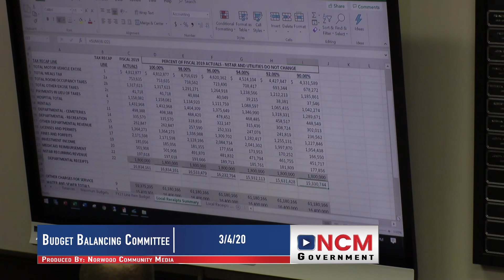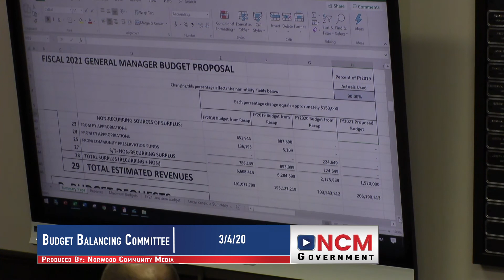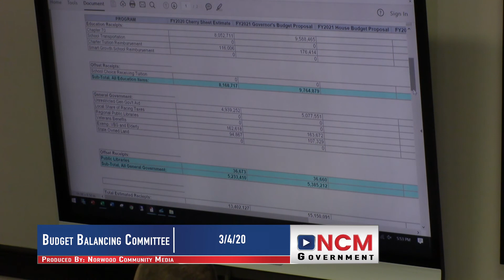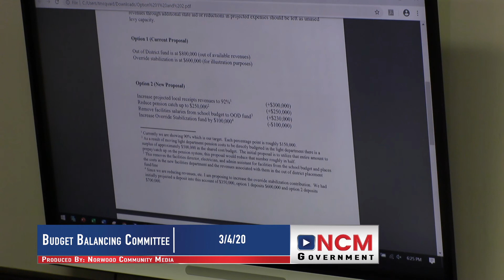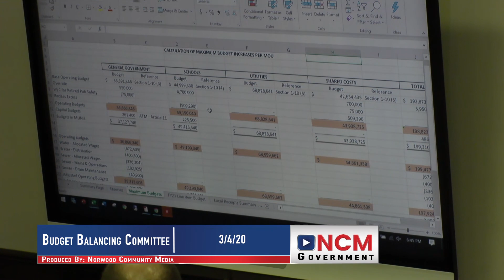Budget Balancing Committee 3/4/20